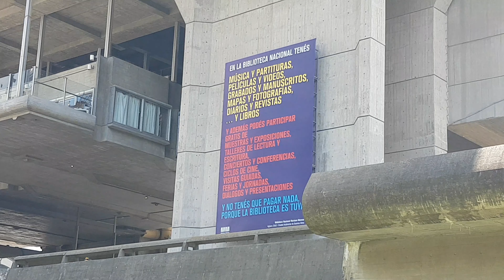Biblioteca Publica Nacional - Buenos Aires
Biblioteca Publica Nacional